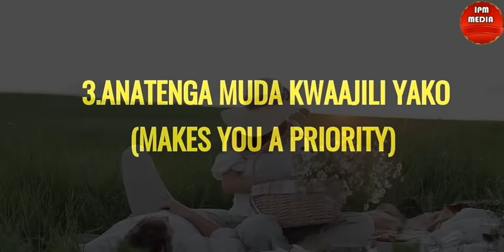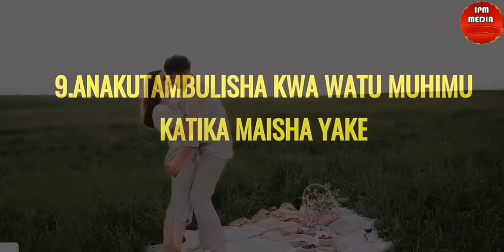DALILI ZA MWANAUME ANAYEKUPENDA KWA DHATI, USIMUACHE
katika video hii utajifunza dalili 10 ambazo zitakusaidia kuweza kumsoma kama mwanaume anakupenda kwa dhati au la.